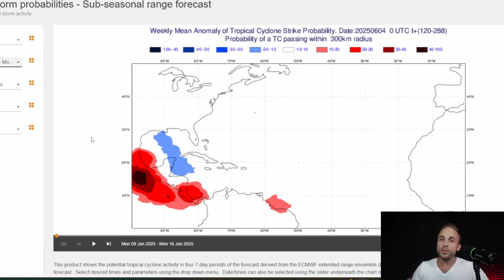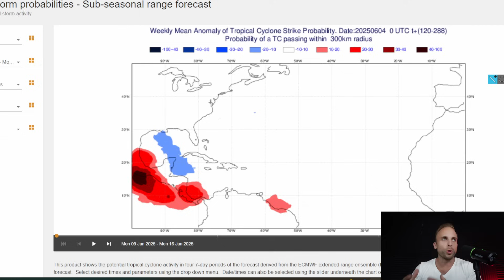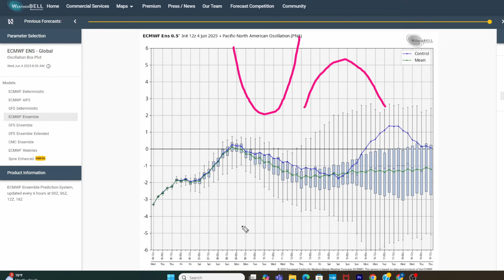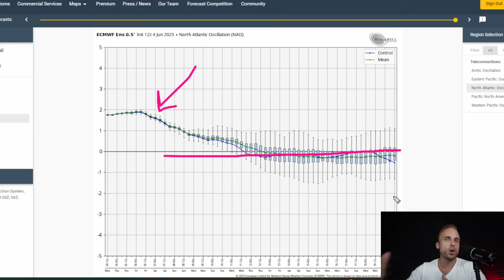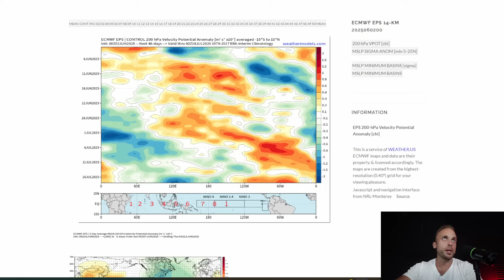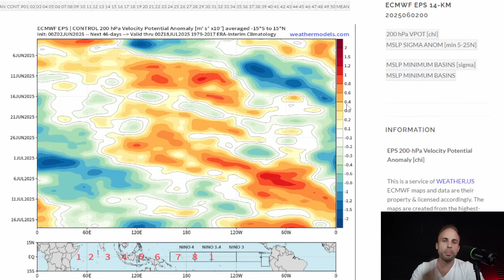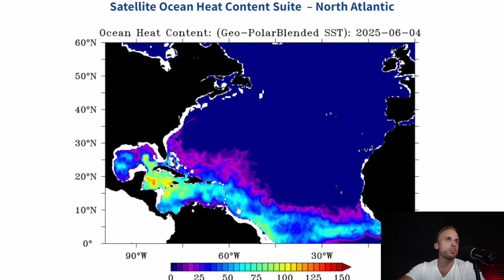Will A Tropical Storm Form in the Caribbean?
Today is the 4th of June and we're back with your latest tropical update. Things have started to quiet down some for the Atlantic side, however the Eastern Pacific is ready to produce its second named storm of its hurricane season. The area of interest previously shown off the immediate coast of Florida has been zeroed out by the National Hurricane Center, and no longer shows up on any of their charts.
For now, we continue to monitor. The signs and signals are there for the Caribbean and the southwest Gulf to become primed to produce our first named storm, and a tropical storm is still possible. Let's break down what the data shows together.

If you're new to the channel and want accurate, timely, and reliable tropical weather information you've come to the right place! We'd love to have you as a part of our community and along for the ride that is all things hurricane season, so please consider kindly hitting the subscribe button and turning your notifications on so you don't miss any future updates!